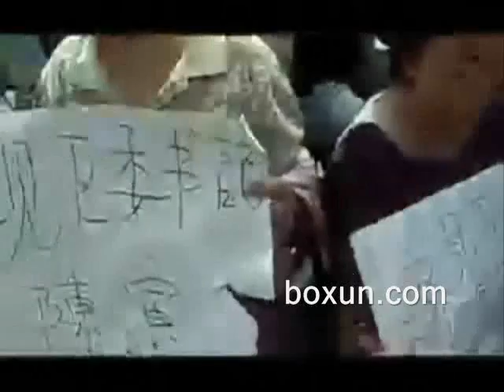上海杨浦访民愤怒了：将副局长座驾围困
上海访民上星期四在杨浦区江浦路杨浦区区政府前亮出牌匾要求新来的书记陈寅接待，喊破了嗓子，新书记毫无回应。

    （图一：杨浦区政府）
     星期一上午访民们又来到区政府继续要求接待。十点左右，原平凉西块动迁指挥部副总指挥，现杨浦区土地管理局副局长杨伯和（谐音），从杨浦区政府内出来，被眼疾的居民一眼认出

    （图二：局长的公车）
     当他钻入轿车准备离开时被居民拦下，杨局长高声呵斥居民让开，访民们集体"请"他下车。在他加大油门准备硬闯时，生活在痛苦中的访民愤怒了。访民们档在车前不让走，局长就是不肯下车，心急之下几个妇女爬上轿车一屁股坐在了局长轿车顶上。

    （图三；局长的坐骑我们也试试）
     围观的群众也把局长围个水泄不通，人越围越多，几个围观的路人干脆把局长汽车的尾气口堵住欲逼局长下车，这下局长慌了，连忙拿出手机电话求救，不一回，大批的警察蜂拥而至把路人和访民们团团围住。

    (图四：蜂拥而来的警察)
     见警察到场，杨局长变得神气起来，他走出车门和访民们推搡起来，局长拽拉访民，访民也拉扯局长，局长用力过度，不小心把自己的名牌衬衣袖口撕了一大半，局长长的肥膘，撕破的半个袖口把胖局长白细嫩肉的胸脯全都暴露在外面。。。。。

    （图五：警察可以拍百姓不能拍）
    哈哈，居民们开怀大笑。
    一脸狼狈的局长连自己的形象都顾不得便气急败坏地对围着他的访民恶狠狠地说："等着瞧，有你们好看的"！之后，在警察的簇拥保护下，局长犹如丧家之犬般地躲进了区政府。

    （图六：还我居住权）
     舒了一口气的访民们眼含泪水，仰头长叹，感谢上苍今天终于给机会让我们释怀淤积在心头多年的冤气。杨浦区政府和土地局的官员们的一声令下，把我们的家园顷刻间化为乌有。就是这些贪官污吏把我们逼得无家可归、走投无路的。强拆我们房子的时候，街道干部杨风讥笑我们的住房还没她家的厨房大，是的，官员们住别墅，我们却居无定所，狗还有窝了，这样下去，人不疯也会逼疯。

    （图七：求见区委书记）
     在此，我们忠告你们这些贪官污吏，人得忍耐是有限的，羊急了也会咬人，再不安置我们，我们的怒火会燃烧爆发的。